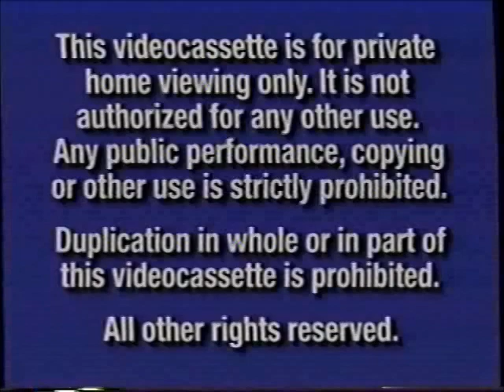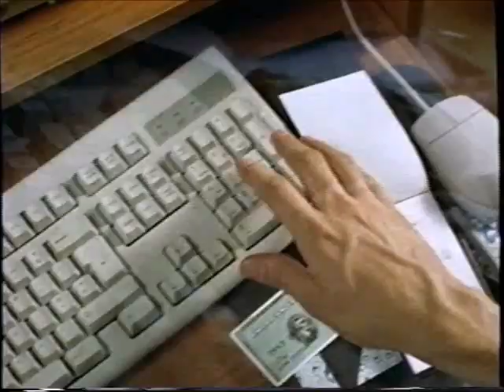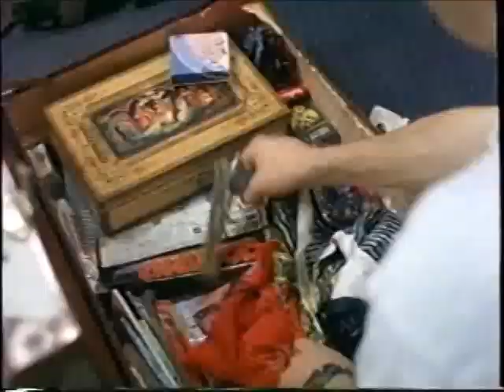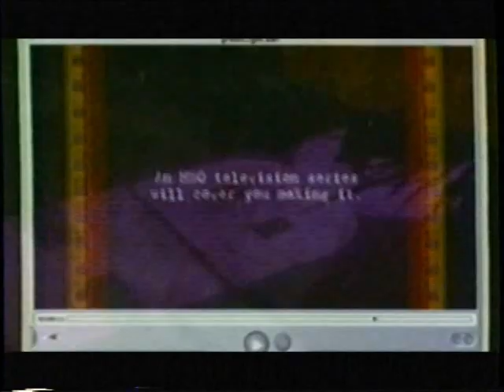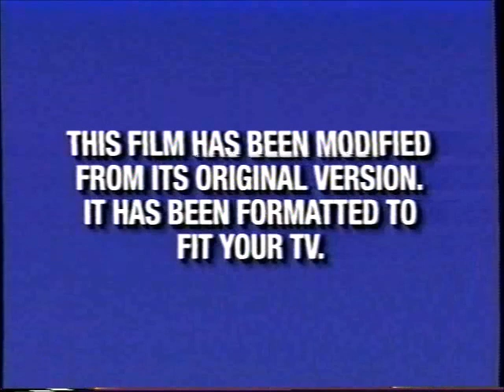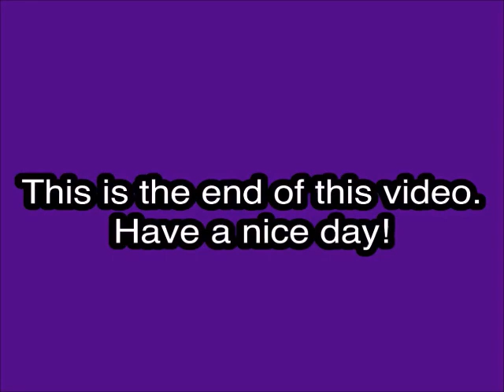Opening to 40 Days and 40 Nights VHS (2002)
Tape distributors: Miramax Home Entertainment
Original release date: September 17, 2002
Catalog number: 26161
Tape print date: August 16, 2002
Full VBI code to be determined (as you can see in this upload, this has a VBI code that scrolls to the left, but I have yet to see what it says in its' entirety)

Contents:

1. Blue FBI Warnings (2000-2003)
2. Miramax Home Entertainment logo
3. Coming Soon to Theaters
4. Gangs of New York trailer
5. Now Available on Video & DVD
6. Birthday Girl trailer
7. The Royal Tenenbaums trailer
8. Stolen Summer trailer
9. The Wrong Guy trailer
10. Feature Presentation
11. Blue Format screen
12. Miramax Films logo
13. Universal Pictures logo (E.T.: The 20th Anniversary)
14. StudioCanal logo
15. Working Title logo
16. Start of the film